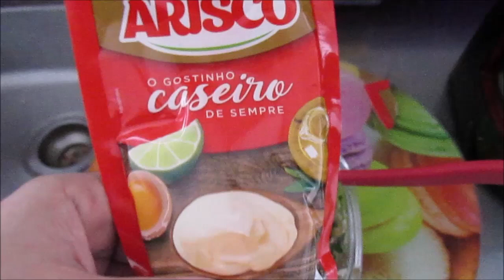COMO FAZER PATÊ DE SARDINHA